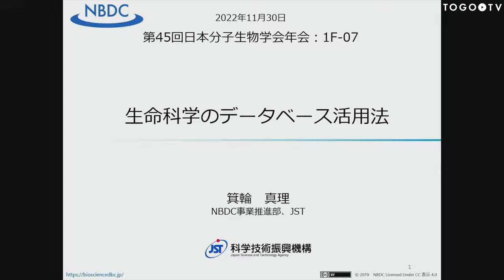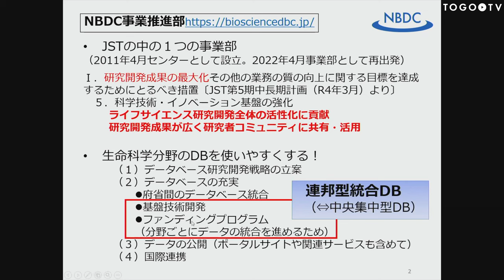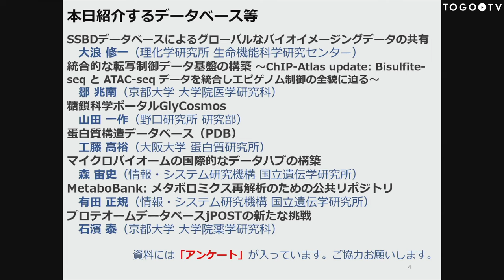趣旨説明 @ MBSJ2022 フォーラム「生命科学のデータベース活用法」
本日の統合TVは、2022年11月30日に開催された第45回日本分子生物学会年会のフォーラム「生命科学のデータベース活用法」から、ライフサイエンス統合データベースセンター (DBCLS)/JST NBDC事業推進部 箕輪 真理 による「趣旨説明」をお送りします。 ｢JST-NBDC事業では、日本のライフサイエンス研究を推進するため、生命科学データベースに関するさまざまなサービスの提供と研究開発を行っています。このフォーラムでは、生物種別、目的別等で産出される情報を網羅的に収集して整理するNBDC事業推進部の「統合化推進プログラム」から生まれたサービス等についてご紹介します。データから新たな知見を導き出したい研究者のみなさまに役立つデータベースやツールがきっと見つかります。｣